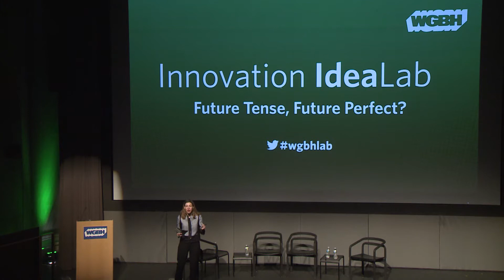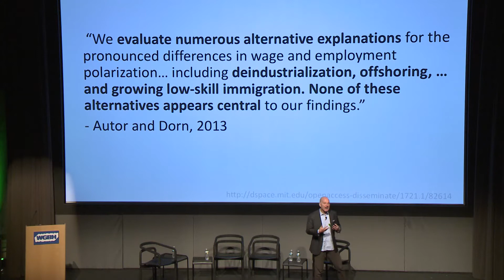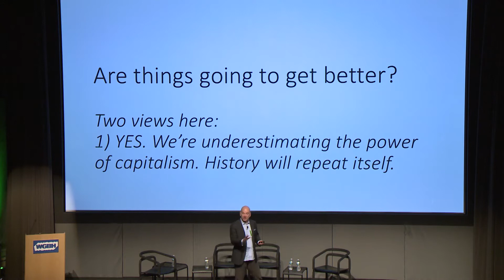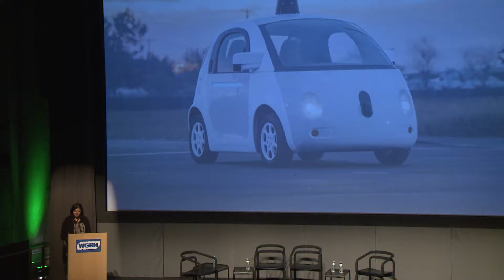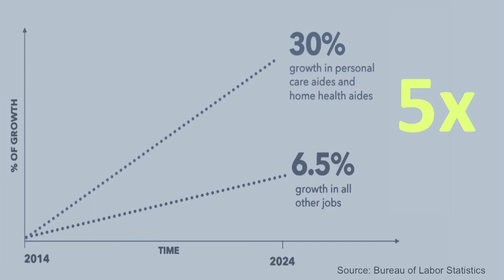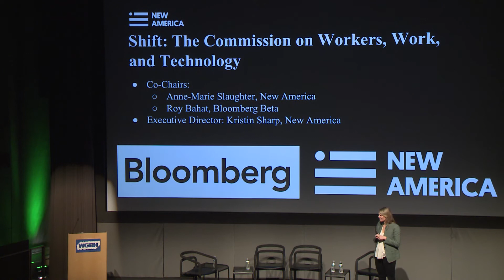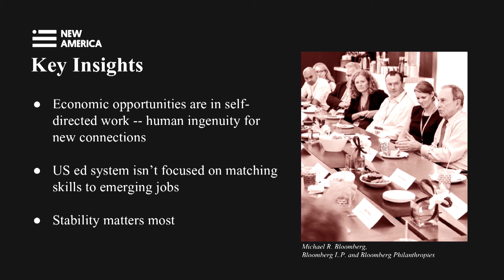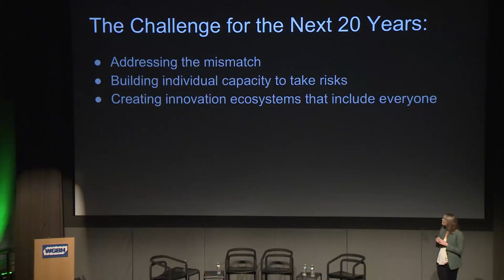WGBH IdeaLab: The Future of Jobs and Work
Recordings from WGBH 7th annual Innovation IdeaLab, with the theme of Future Tense, Future Perfect?

In November 2017, the Innovation IdeaLab explored new ideas from thought leaders, scientists and grassroots activists presenting to WGBH documentary producers from national television programs, children’s programs, digital initiatives, radio/broadband series, independent public media producers and interested foundation representatives.

Day One began with The Brain Beat: Building Children’s Brains, moderated by journalist Arun Rath.

Day Two offered sessions on the Future of Nature, Future of Work, Engaging New Voices, and Future of Cities, moderated by journalists Miles O’Brien and Kara Miller.

Future of Jobs and Work features: MIT’s Andrew McAfee, National Domestic Worker Alliance’s Palak Shah, New America’s Kristin Sharp